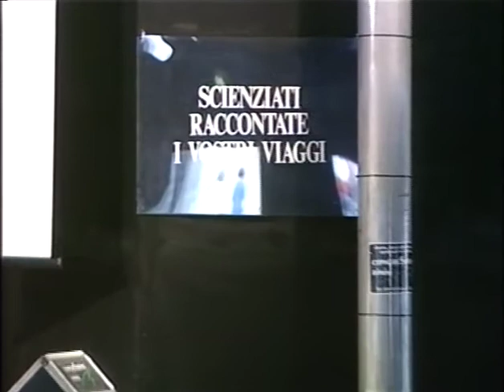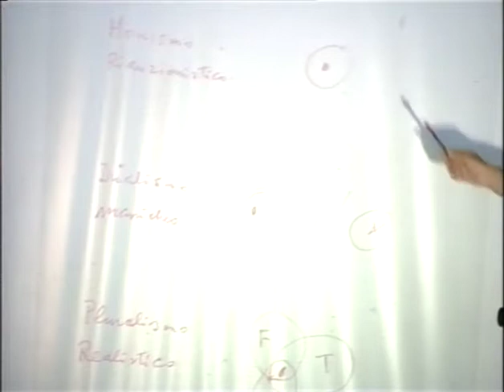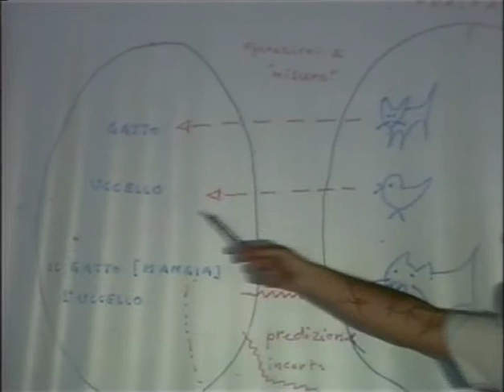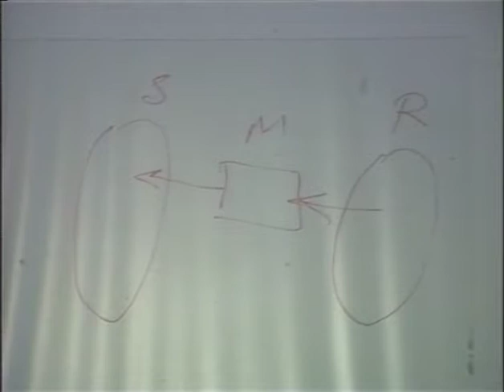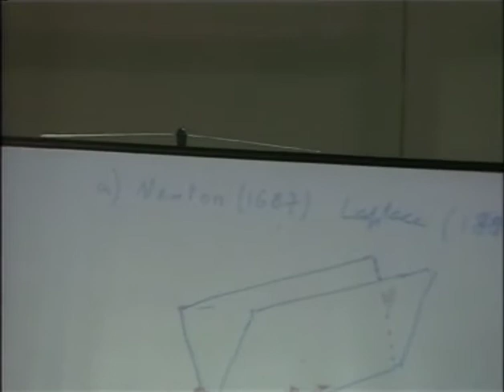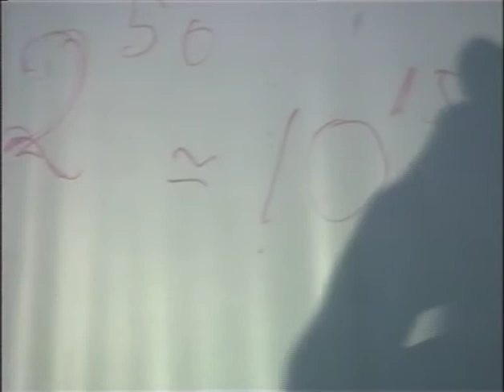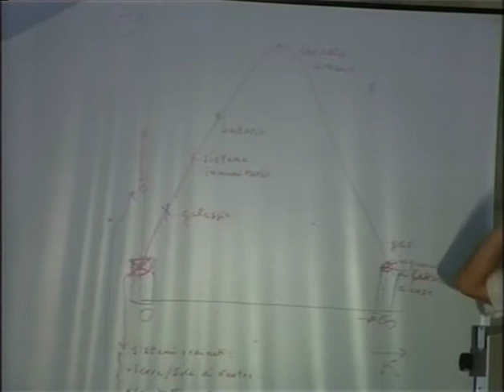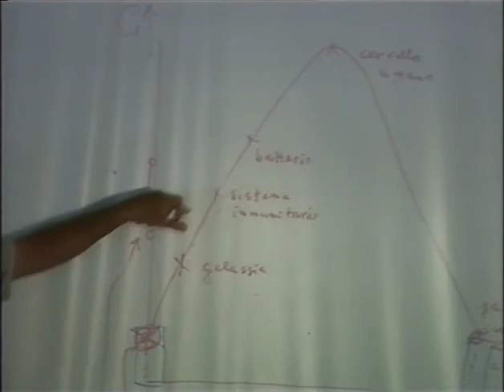Scienziati raccontate i vostri viaggi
Venerdì 31 agosto 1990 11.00
Hanno partecipato: 3:33 Francesco Salamini, Direttore del Max Planck Institut fur Zuchtungsfurschung di Coloniaç: 48:40 Tito Arecchi, Ordinario di Fisica superiore presso l'Università di Firenze e Presidente dell'Istituto Nazionale di Ottica; Moderatore: Mario Gargantini.